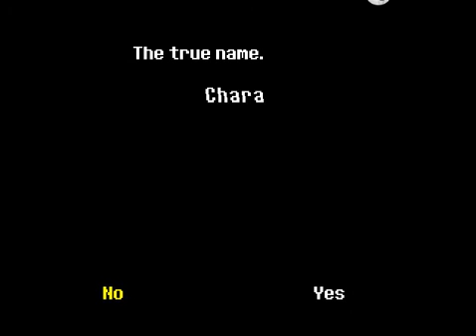Mustached Tom Plays Undertale (Genocide Run) Part 1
Mustached Tom Plays Undertale
I'm not sure if the hype for this game has died down yet but I'm taking it on with determination. I will also be playing it in the order I personally believe it goes in. So for me the Genocide run is up first.